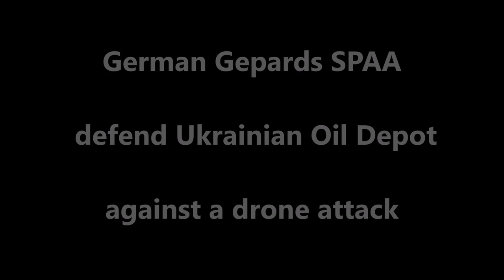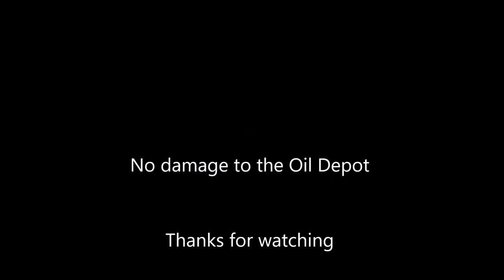German Gepards defending ukrainian Oil Depot - Gepard SPAA vs Drone attack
3 German SPAA Gepards defending a ukrainian Oil Depot against a Drone attack.
This is a simulation from dcsworld